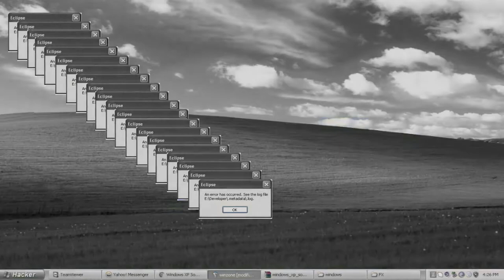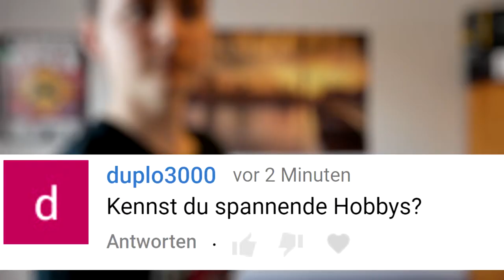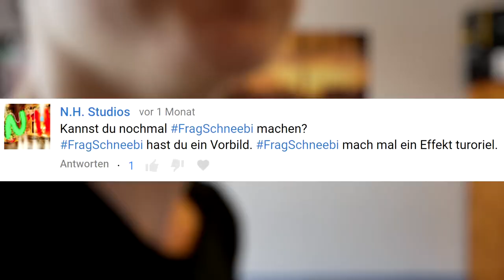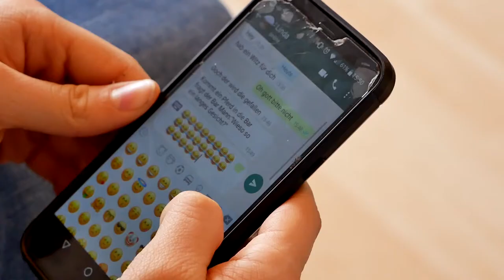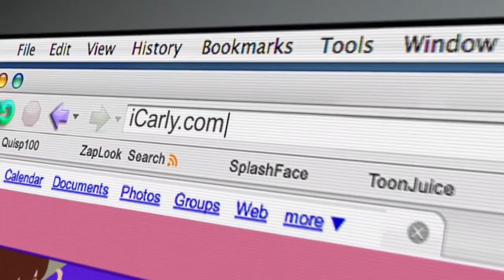Ich in einer TV-Show? | Was alles in meinen Gedanken passiert?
Es gibt wieder ein Freshes FragSchneebi. In welcher Fernsehsendung ich wohl am besten aufgehoben wäre? Oder was sich alles in meinen Gedanken tut seht ihr hier.

EQUIPMENT

(RICHTMIKROFON) RODE VIDEOMICE GO: